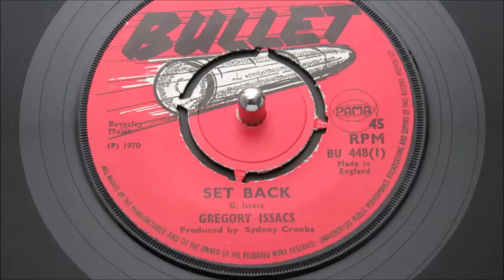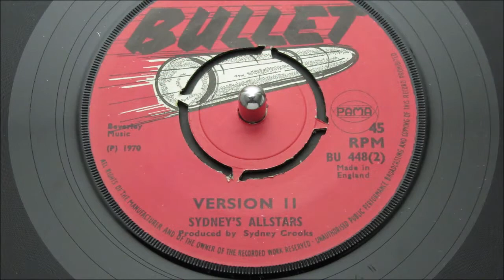Gregory Issacs - Set Back & version II - Bullet : BU 448 (45s)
Rare, in fact very rare at this level of flawlessness.

1970 British press is spectacular condition. 4 prong centre intact, both labels are unblemished vinyl is previously unplayed revealing only the merest sleeve storage fine hairlines under direct light, plays perfectly.

Both sides written by Gregory Issacs himself, produced by the experienced hand of Sydney Crooks. Providing infectious and relentless guitar plucking pulses running through the entire production supported by a superficial piano notes, discreet but effective... Does Gregory adlib his rap or is he following a lyric sheet. I'd like think he's enjoying himself so much he's using writers licence to fit in the first thing that comes to mind. Which ever it is the effect of his nonsensical rapping is captivating.

Strong tune, elusive and in fantastic condition!

Condition Report
as described above.